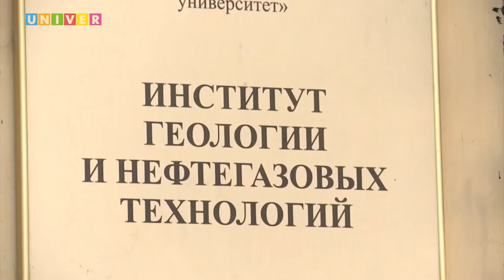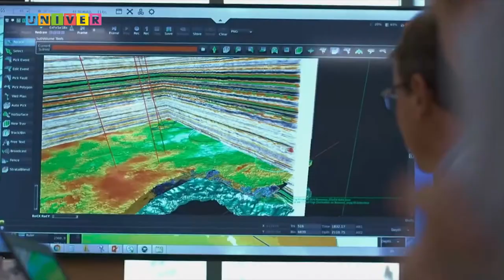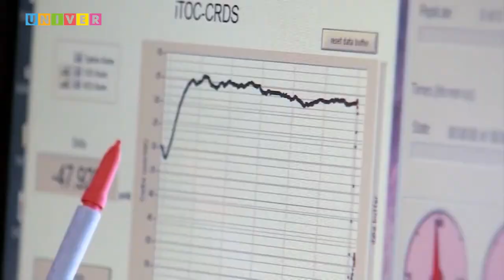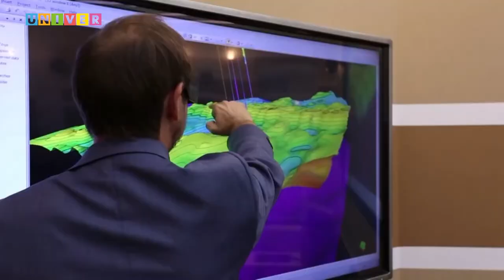Инста-лайф Институт геологии и нефтегазовых технологий